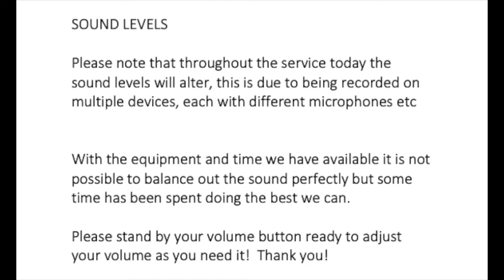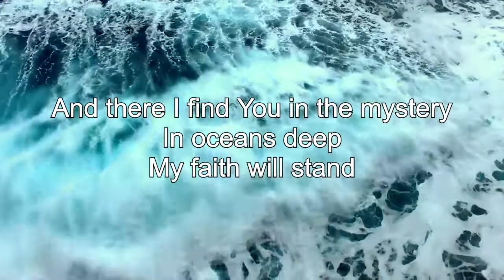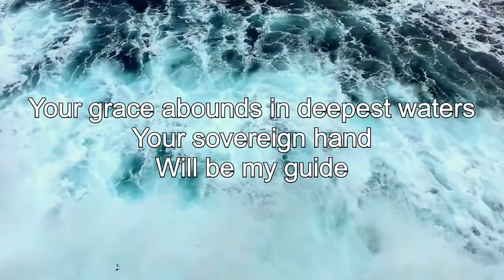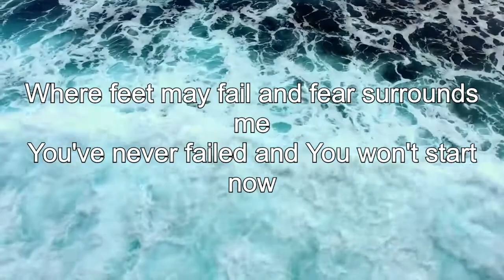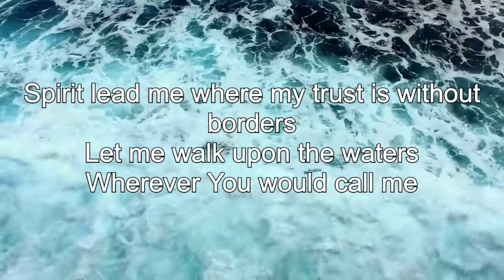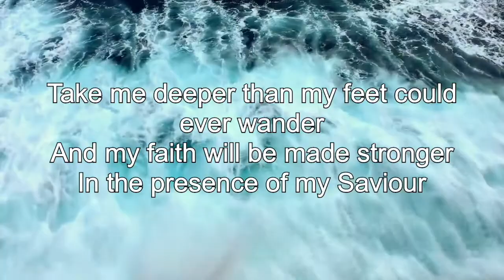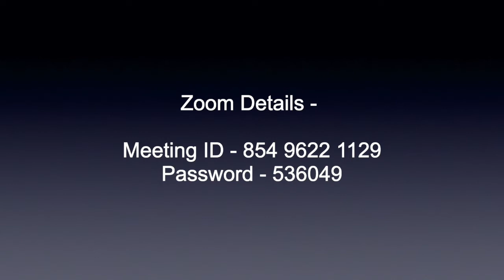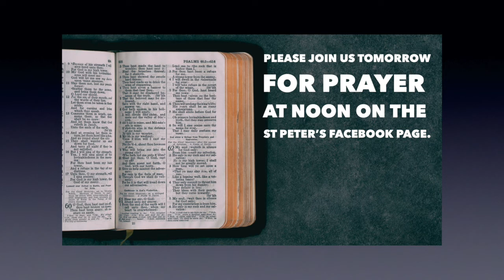Sunday Morning Live - 6th September 2020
Join together live at 10:30 to worship with contributions from many in the Church family.
The reading will be Galatians 3:23-29 and Matthew 18v15-20

- ARE YOU A FIRST TIME GUEST? WELCOME!!! 🙋🏻‍♀‍🙋🏽🙋🏿‍♂‍
We’d love to say hello and see how we can pray for you!

If you would like our Prayer Champions to pray for you please let us know by using this form

And on our Website from the Monday following the service:-

Credits: -
Bethel Music and Jenn Johnson – Sing His Praise Again (oh my soul)

Licenses: -
Includes: - Church Copyright, Streaming, SongSelect, Music Reproduction, Church Video, PPL Church License, CLA Church License